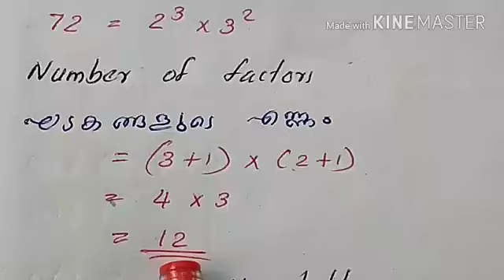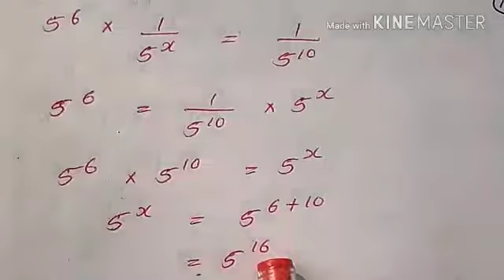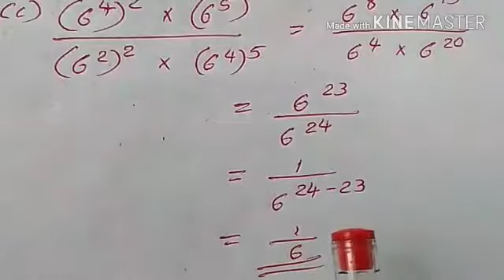Class 7 Maths Unit 4 Video 8 Kerala Syllabus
Exponents, Number of factors of a number